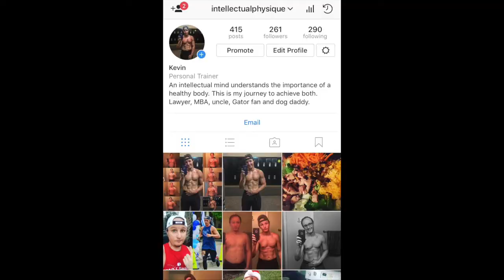How to Begin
Finally the How to Begin vlog!  We touch on how to begin your diet and exercise and the importance of pacing yourself in both!